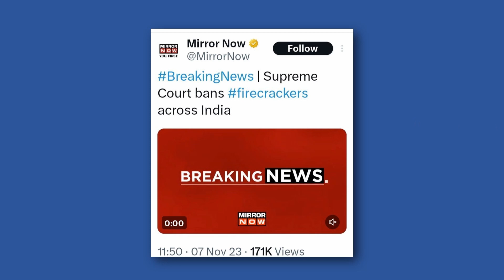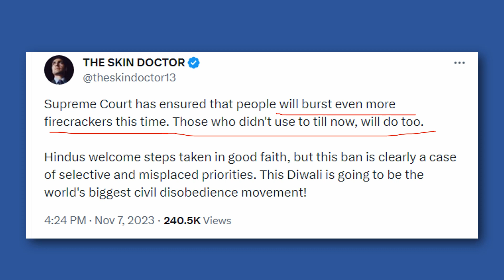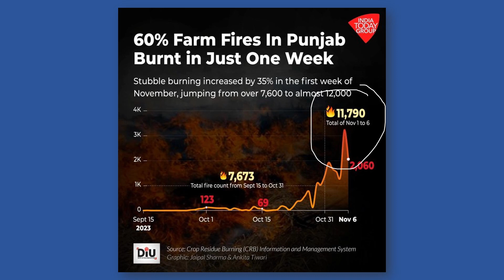Do firecrackers cause pollution only on Hindu festivals ??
Once again the Indian state has shown its pathetic attitude towards Hindu festivals and banned a centuries old practice of burning crackers on Deepwali. Once again Hindus have been dictated how to celebrate their own festivals. People who swallow fevicol during festivals like Christmas, bakrid and what not, come out with all guns blazing on Hindu festivals like Deepavali…Oh by the way have u heard that now certain woke liberal Indians have started calling Deepavali as Jash-e-abha or some nonsense like that ?

Research :
Hindu festivals
diwali 2023
deepawali 2023
supreme court bans firecrackers
firecracker industry
hatred towards Hindu festivals
target hindus for wokeness